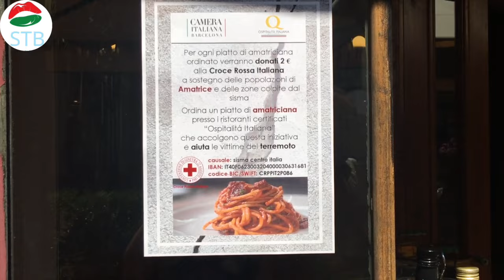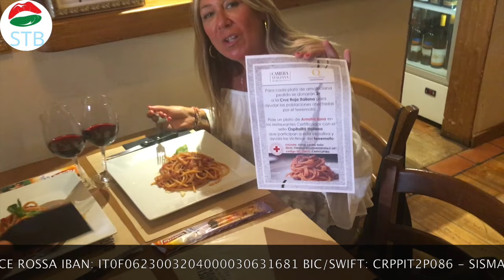stb @AntichiSapori AMAtriciana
Questo video riguarda stb @AntichiSapori